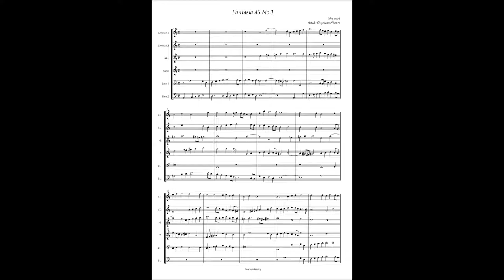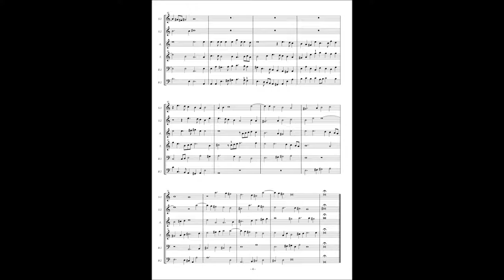John Ward, Fantasia à6 No 1